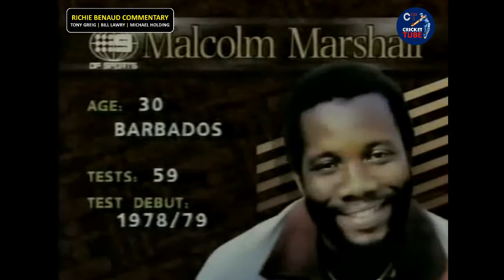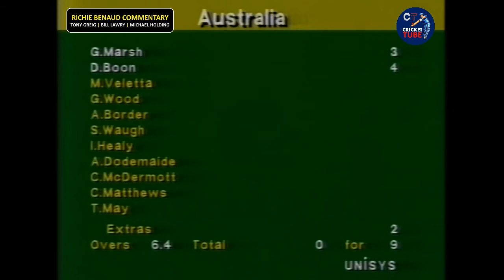Richie Benaud's commentary with Tony Greig, Bill Lawry and Holding